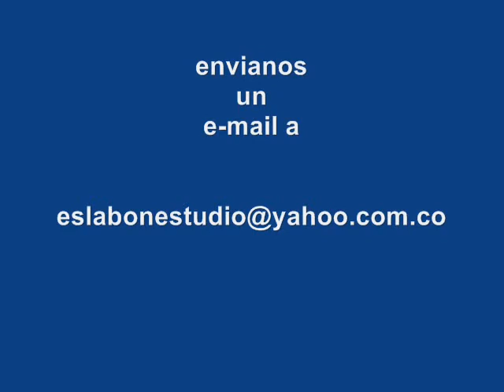TIBURON BLANCO WORK IN PROGRESS